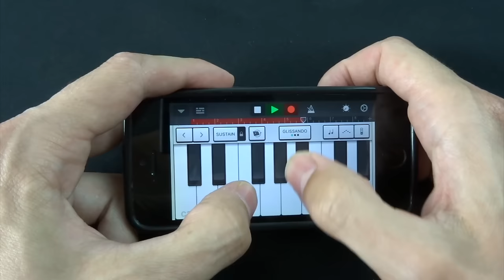KRAKEN THEME (5$ PIANO VS IPHONE VS CAT PIANO)